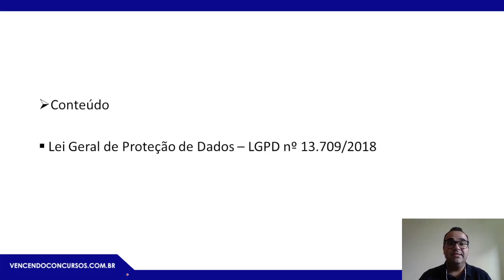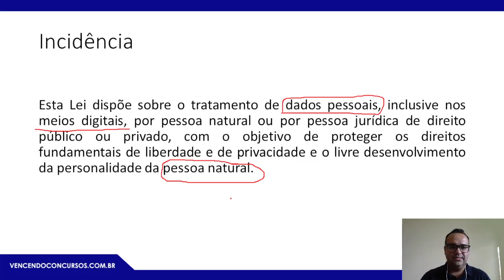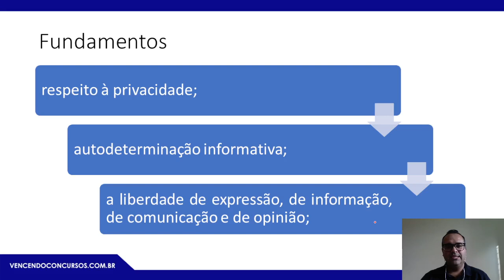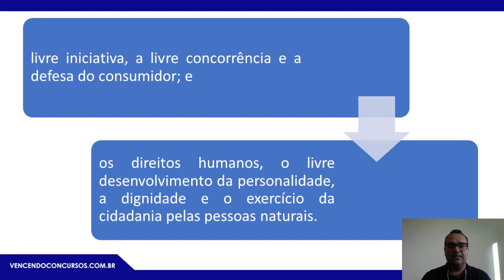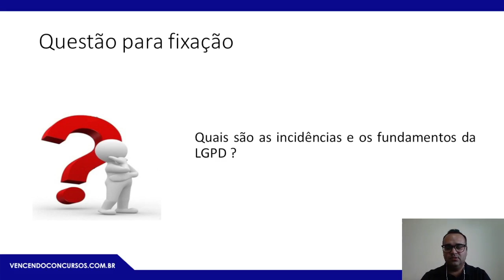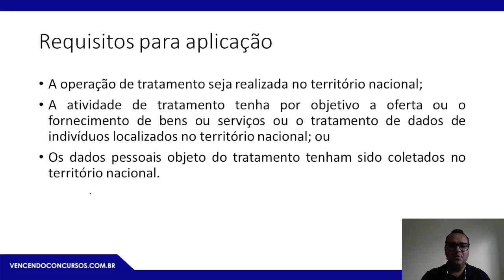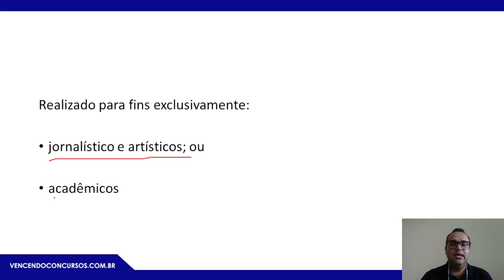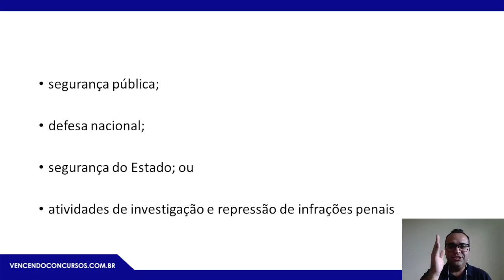Aula 01 - LGPD - Lei Geral de Proteção de Dados - Prof. Leonardo Gutierrez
Aula 01 - LGPD - Lei Geral de Proteção de Dados - Prof. Leonardo Gutierrez | Adquira o Curso Online Completo para UNB, clica no

vencendoconcursos,concursopublico,cursosonline,rumoaaprovacao,queropassaremconcurso,assinantevencendoconcursos,concursounb,concursounb2022,concursoassistenteemadministração,concursoassistenteemadministraçãounb